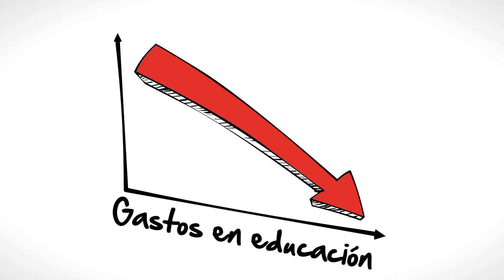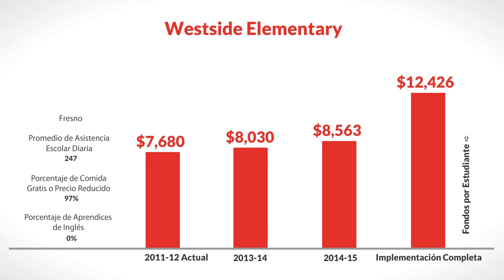LCFF for Westside Elementary